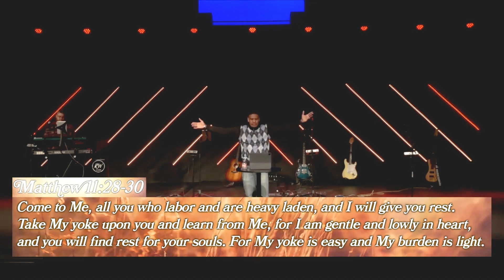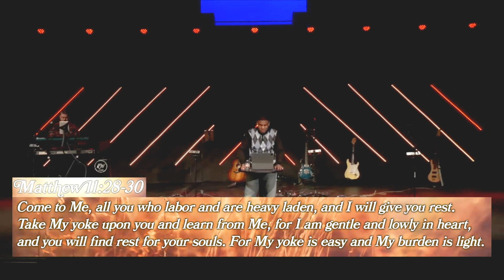Choose To Use Your Time Wisely | Horace Christian Jr | Rise Church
⏳ Your time is the most important thing you can give anybody! Give it to God! 🙏